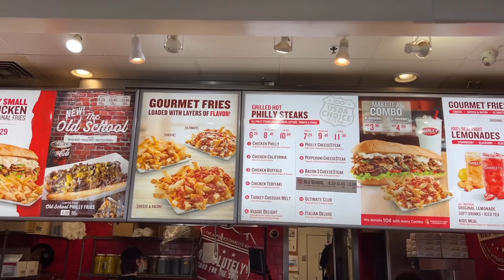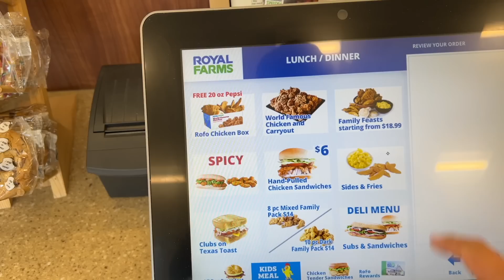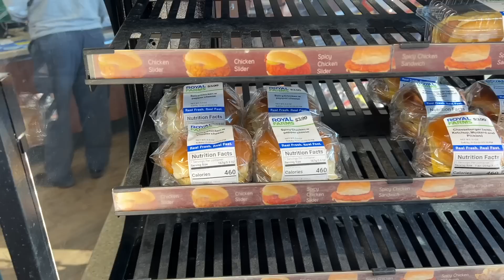KFC Bucket of McDonalds Fries Hack // Epic Road Trip Part 2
We continue our road trip and found out about interesting foods and hacks at our favorite chains along the way... oh and eat other good food too.